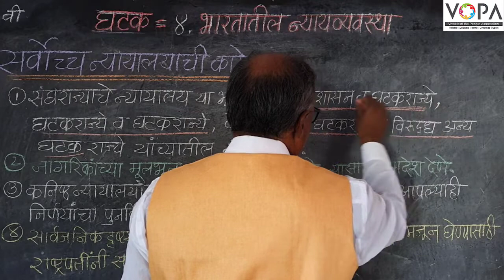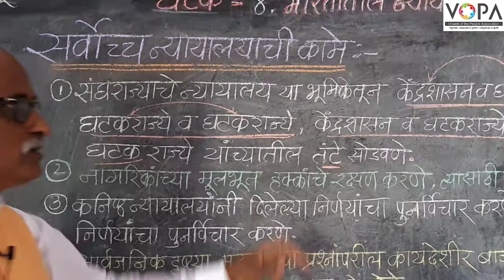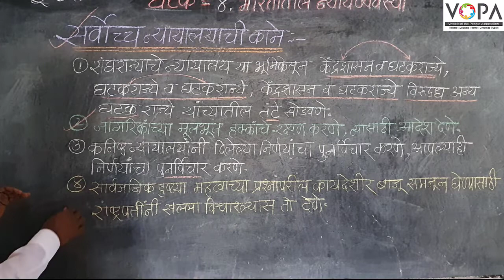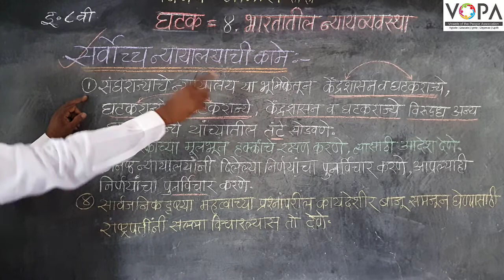८वी । नागरिकशास्त्र । एन. एम. एम. एस । भारतातील न्यायव्यवस्था | सर्वोच्च न्यायालयाची कामे | V-School